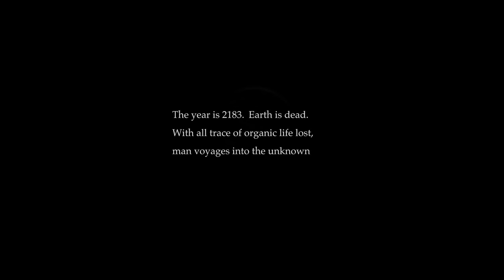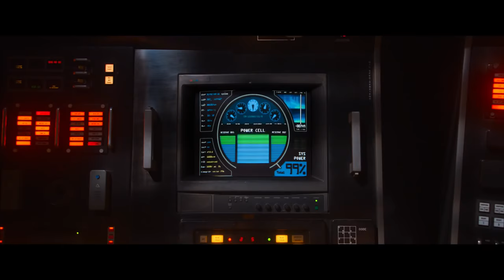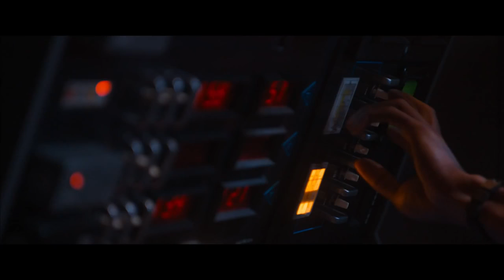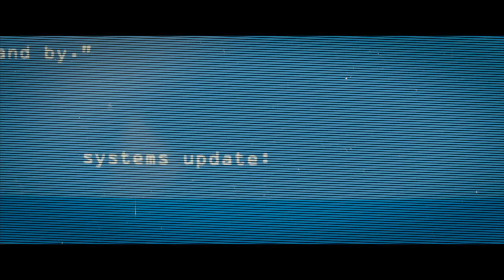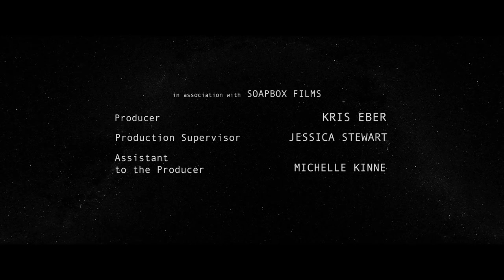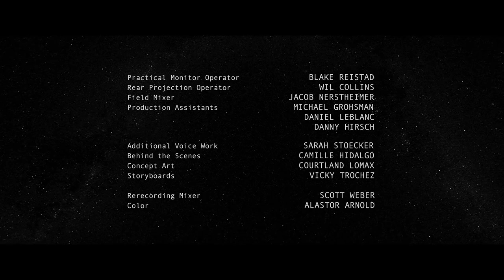TELESCOPE || EPIC SCI-FI SHORT || rescored by Clemens Weinhold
Soundtrack and Sounddesign composed and produced by Clemens Weinhold
(rescored)